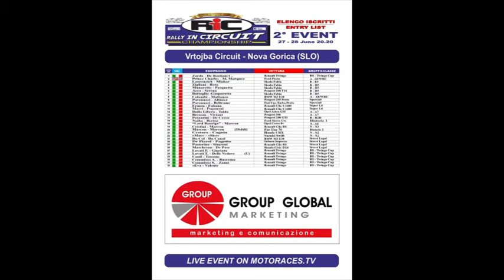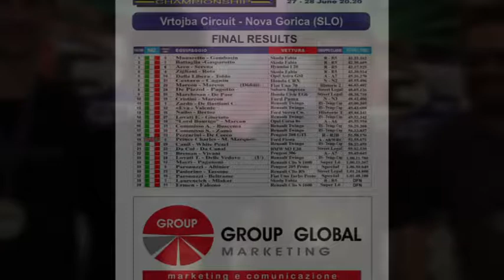"RALLY IN CIRCUIT CHAMPIONSHIP" (PURE SOUND) Vrtojba (Slovenia), 27-28/06/2020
Il mio video della gara di Vrtojba (Slovenia) e lo SlideShow delle premiazioni.